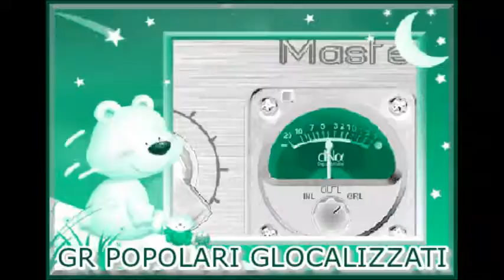10.3.2015 - GR DEI POPOLARI GLOCALIZZATI - Ore 17.30